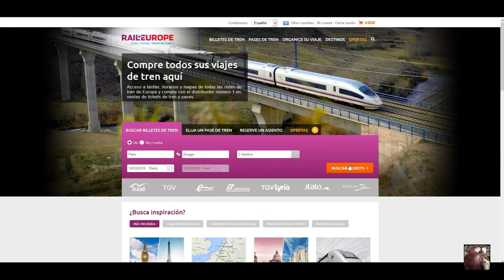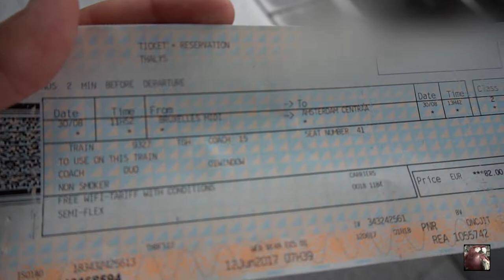¿Cómo comprar boletos baratos para viajar en tren por Europa? | Rail Europe | Tips de viaje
Para recorrer Europa la manera más práctica y económica es hacerla en tren!

Compara precios y recorre Europa en tren!

Fecha del viaje: Agosto, 2017